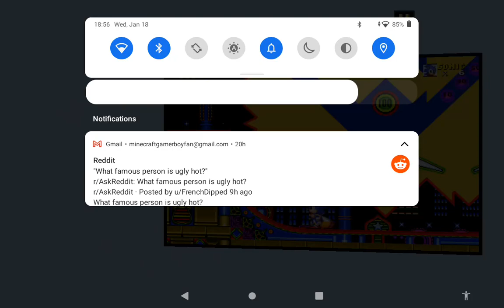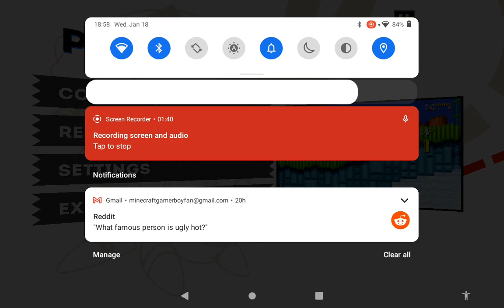part 4 cartoon for kids cartoon kids cartoon for kids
cartoon for kids cartoon kids cartoon for kids cartoon for kids cartoon kids cartoon for kids cartoon kids cartoon kids